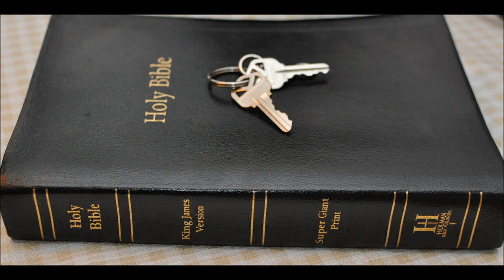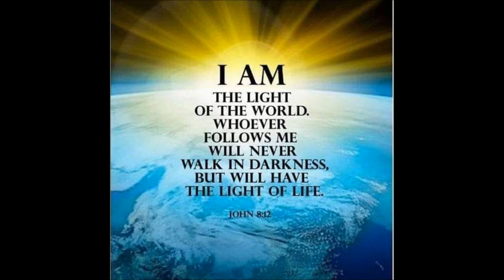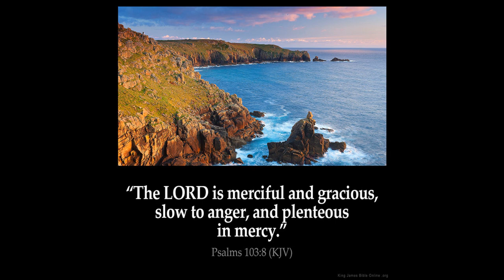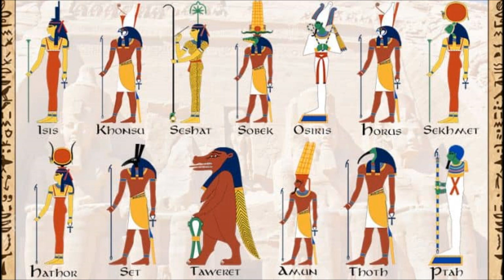Egypt and the sin of Ham part 2 dogs hogs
Revelation 11:8  And their dead bodies shall lie in the street of the great city, which spiritually is called Sodom and Egypt, where also our Lord was crucified.

Genesis Chapter 9: 23  And Shem and Japheth took a garment, and laid [it] upon both their shoulders, and went backward, and covered the nakedness of their father; and their faces [were] backward, and they saw not their father's nakedness.

24  And Noah awoke from his wine, and knew what his younger son had done unto him.

25 And he said, Cursed [be] Canaan; a servant of servants shall he be unto his brethren.

26 And he said, Blessed [be] the LORD God of Shem; and Canaan shall be his servant.